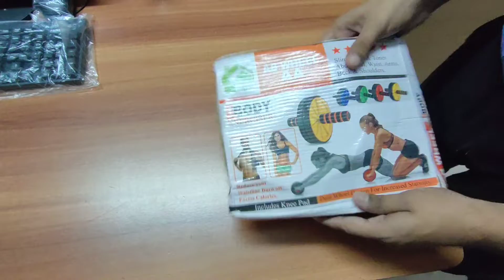Abdominal double wheel Ab roller for exercise fitness equipment workout Ab exercise.💪🥪🥪